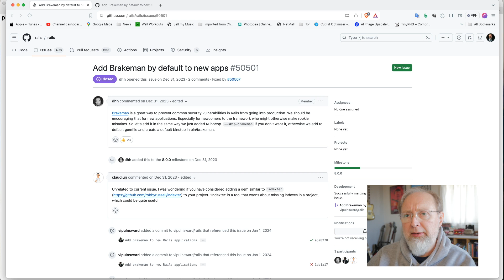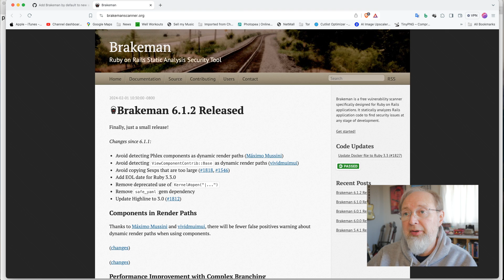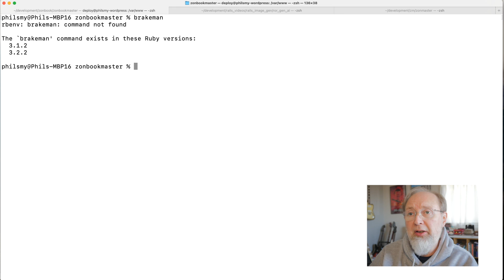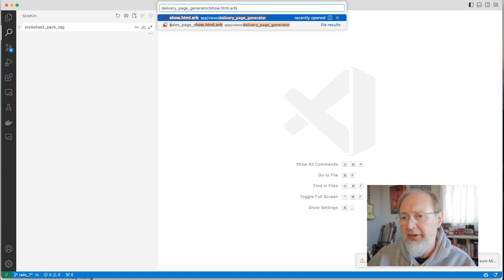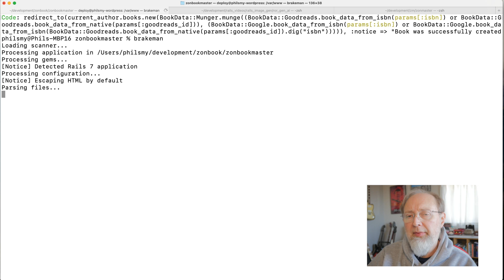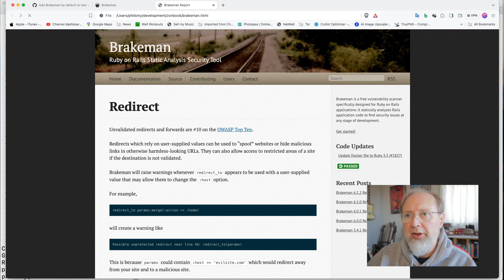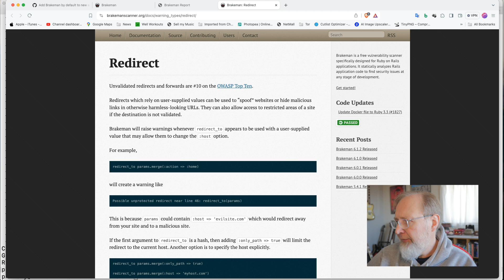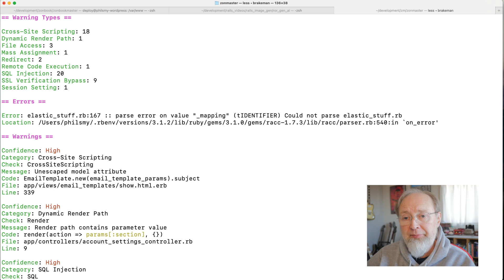Preparing for Rails 8? Learn Brakeman, the Built-in Security Scanner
In this video, we'll dive into Brakeman (available a powerful static analysis tool designed to scan Ruby on Rails applications for security vulnerabilities. With its inclusion in the upcoming Rails 8 release, now is the perfect time to get acquainted with this essential tool.

Brakeman offers several advantages over traditional web security scanners. It requires zero configuration and can be run at any stage of development, providing comprehensive coverage without the need to set up your entire application stack. Additionally, Brakeman is specifically built for Ruby on Rails applications, allowing it to check for best practices and configurations tailored to the framework.

While Brakeman excels in many areas, it's important to understand its limitations, such as potential false positives and its inability to detect vulnerabilities outside the application code. Therefore, it's recommended to use Brakeman in conjunction with other security testing tools for a comprehensive approach.

Don't miss this opportunity to learn about Brakeman and how it can help you identify and mitigate security risks in your Rails applications before they become exploitable.

If you're interested in exploring the exciting world of Generative AI with Rails, check out my course "Rails 7.1 Image AI with Stable Diffusion" In this comprehensive course, you'll learn how to craft stunning generative images using Rails 7.1 and the powerful Stable Diffusion model.

Some people online just talk - I just do. One of my major SaaS products out there is Zonmaster.com THE AutoResponder and Customer Management tool for Amazon Sellers.

Looking for great hosting? I've been using DigitalOcean for 7 years and they have never let me down. Amazing.
and get $100(!!!) free credits towards the cost of servers.